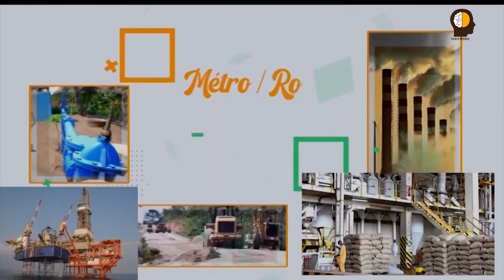TOUT DIRE SAUF : QUAND LA SERVANTE DEVIENT LA 2 ÈME FEMME DE SON PATRON . PARTIE 1